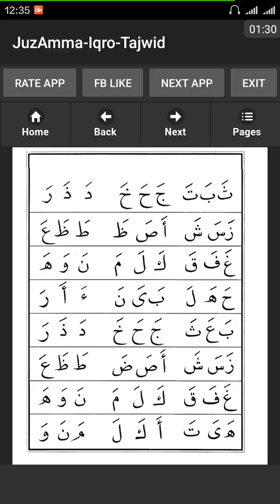Belajar Ngaji Iqro 1 halaman 29 (Pembaca: Irfanunnada)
Nbhgutrejkali
Abcdefghijklmnopqrstuvwxyz
24er5yfi89k